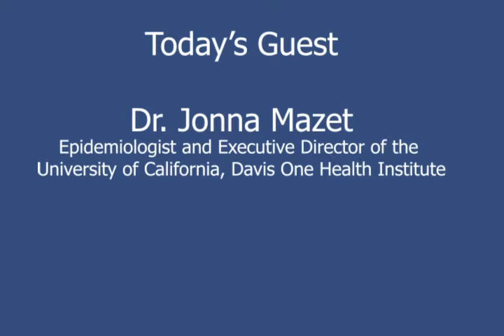COVID-19 Community Report May 22, 2020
In Episode 20 we talk with Dr. Jonna Mazet and gain an insightful peek into the world of virushunters. Mazet is an epidemiologist and Executive Director of the University of California, Davis One Health Institute. She is a professor of Epidemiology and Disease Ecology at the UC Davis School of Veterinary Medicine, where she focuses on global health problem solving, especially for emerging infectious disease and conservation challenges. Mazet is a leader in the field of One Health and is active in international research programs, most notably in relation to disease transmission among wildlife, domestic animals, and people and the ecological drivers of disease emergence. One Health is the collaborative effort across multiple disciplines (veterinary, human medical, environmental, etc.) to attain optimal health for animals, people, and the environment.She is the Global Director of the PREDICT Project, a viral emergence early warning project started in 2009 that has been developed with the United States Agency for International Development’s (USAID) Emerging Pandemic Threats Program and has collaborated with 35 countires. When asked about continuing and future projects Dr. Mazet suggested linking to the Global Virome Project.